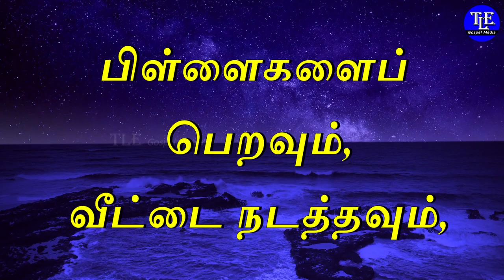Indraya vasanam |22/09/2023| Today Bible Verse in tamil | Todays Promise Word |TLE Gospel Media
உங்களுக்கான இன்றைய வசனம்  [ Indraya vasanam ] :

அறுபது வயதுக்குக் குறையாதவளும், ஒரே புருஷனுக்கு மனைவியாயிருந்தவளுமாகி,

பிள்ளைகளை வளர்த்து, அந்நியரை உபசரித்து, பரிசுத்தவான்களுடைய கால்களைக் கழுவி, உபத்திரவப்படுகிறவர்களுக்கு உதவிசெய்து, சகலவித நற்கிரியைகளையும் ஜாக்கிரதையாய் நடப்பித்து, இவ்விதமாய் நற்கிரியைகளைக் குறித்து நற்சாட்சி பெற்றவளுமாயிருந்தால், அப்படிப்பட்ட விதவையையே விதவைகள் கூட்டத்தில் சேர்த்துக் கொள்ளவேண்டும்.

இளவயதுள்ள விதவைகளை அதிலே சேர்த்துக்கொள்ளாதே; ஏனெனில், அவர்கள் கிறிஸ்துவுக்கு விரோதமாய்க் காமவிகாரங்கொள்ளும்போது விவாகம் பண்ணமனதாகி,

முதலில் கொண்டிருந்த விசுவாசத்தை விடுவதினாலே, ஆக்கினைக் குட்படுவார்கள்.

அதுவுமல்லாமல், அவர்கள் சோம்பலுள்ளவர்களாய், வீடுவீடாய்த் திரியப்பழகுவார்கள்; சோம்பலுள்ளவர்களாய் மாத்திரமல்ல, அலப்புகிறவர்களாயும் வீணலுவற்காரிகளாயும் தகாத காரியங்களைப் பேசுகிறவர்களாயுமிருப்பார்கள்.

ஆகையால் இளவயதுள்ள விதவைகள் விவாகம்பண்ணவும், பிள்ளைகளைப் பெறவும், வீட்டை நடத்தவும், விரோதியானவன் நிந்திக்கிறதற்கு இடமுண்டாக்காமலிருக்கவும் வேண்டுமென்றிருக்கிறேன்.
                                                                              1 தீமோத்தேயு  5 : 9 - 14